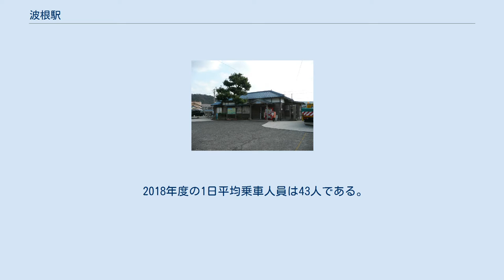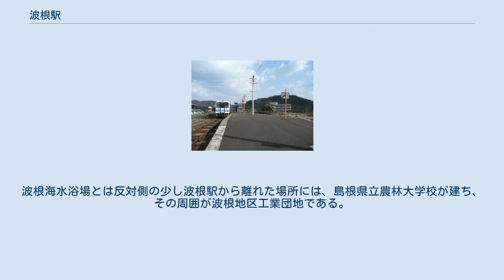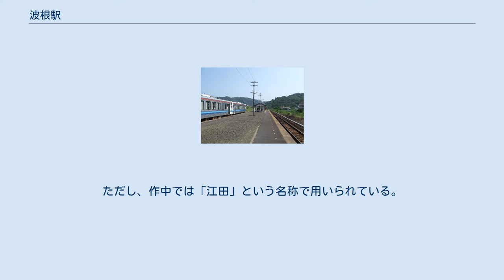波根駅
波根駅（はねえき）は、島根県大田市波根町中浜にある、西日本旅客鉄道（JR西日本）山陰本線の駅である。
 快速列車については、下り2本のみが停車する（2021年3月現在）。
 駅構内の様子（2006年8月16日） 自治会館を併設した駅舎と、島式1面2線のホームを有し、対向列車の行き違いが可能な地上駅である。
駅舎は益田寄りの海側に有り、ホームへは構内踏切によって連絡している。
浜田鉄道部管理の無人駅で、乗車駅証明書発行機や自動券売機も無いが、駅舎内には水洗トイレが設置されている。
 2018年度の1日平均乗車人員は43人である。
2004年度は66人、1994年度は94人、1984年度は142人だった。
 駅前 波根駅は大田市内最北の駅であり、波根駅を過ぎると間もなく波根川を渡り、波根港を左に見ながら醒水山トンネルに入り、隣の田儀駅までの区間には複数のトンネルが有る。
逆に、反対側は隣駅の久手駅までの区間にトンネルは存在しない。
なお、掛戸の1本松は、当駅と久手駅との中間点に生えている。
また、波根西の珪化木は、波根と付くものの、むしろ久手駅の方が近い。
波根駅の海岸側で、波根港と柳瀬漁港との間は、波根海水浴場として開放されている。
波根海水浴場とは反対側の少し波根駅から離れた場所には、島根県立農林大学校が建ち、その周囲が波根地区工業団地である。
また、島根県中部家畜市場も有る。
 波根駅はTBSの番組の『愛の劇場・砂時計』のロケ地として使用された。
ただし、作中では「江田」という名称で用いられている。
 ※ 快速「アクアライナー」（下り2本のみ）の隣の停車駅は列車記事参照。